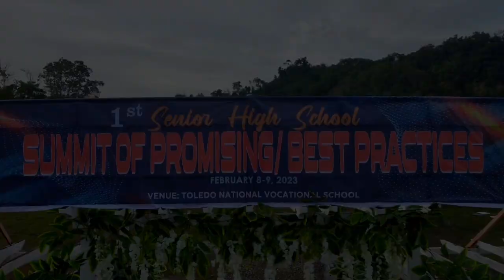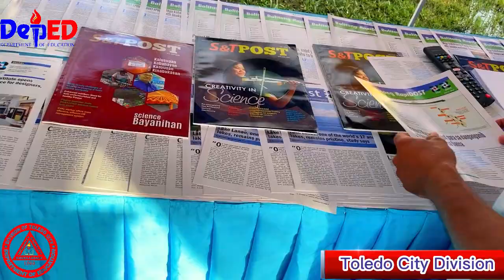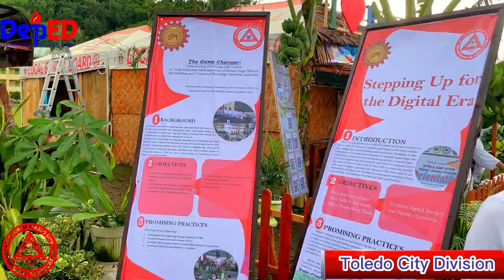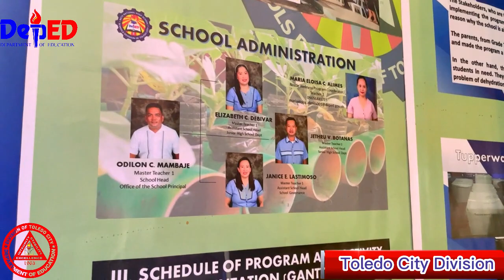Toledo City Division, 1st SHS Summit 2023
The first-ever summit held at TNVS ground showcases the senior high school best practices in all SHS of Toledo City Division.